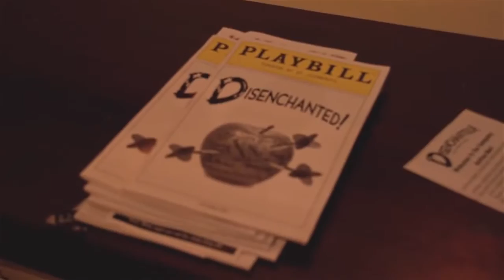Opening Night at DISENCHANTED! A New Musical Comedy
To purchase Disenchanted!